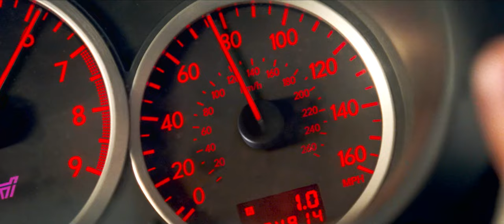HIT THE ROAD | Artemas - i like the way you kiss me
So what is it you do?

lol the whole film is spoiled in this

Film:
Baby Driver

Epilogue:
I Didn't Go - Joyner Lucas

PS - Lily James is clear